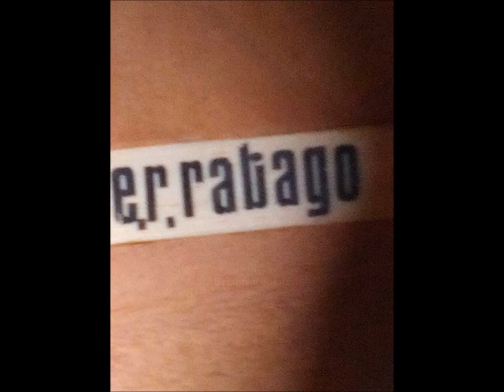Interview with Master Luthier Sir Edgar del Rosario Rabago of ER Custom Guitars by Mitochondria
Iligan City's Renowned Custom Guitar Maker and Master Luthier, Sir Edgar del Rosario Rabago of ER Custom Guitars shares his opinion, tips and experiences in this Interview by Mitochondria Iligan.